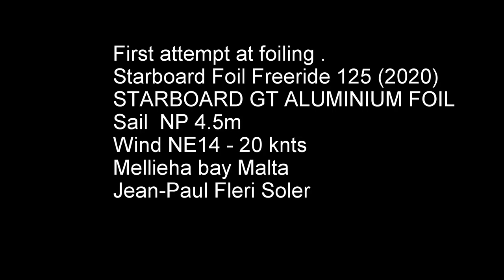Foiling day 1 JPFS Malta 13th May 2020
Windsurfing
First attempt at foiling.
Starboard Foil Freeride 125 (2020)
STARBOARD GT ALUMINIUM FOIL
Sail  NP 4.5m
Wind NE14 - 20 knts.
Mellieha bay Malta
Jean-Paul Fleri Soler